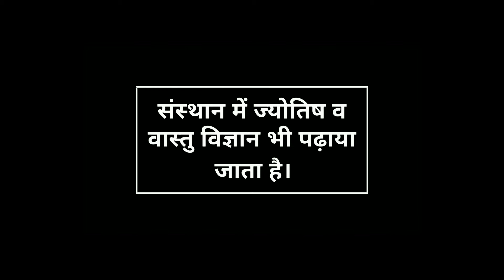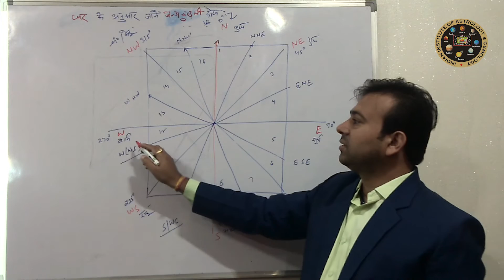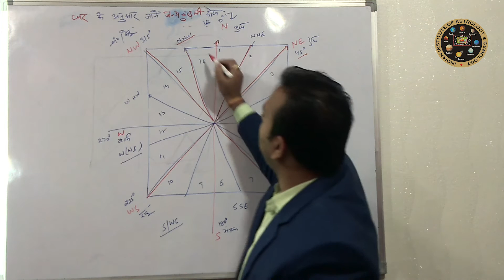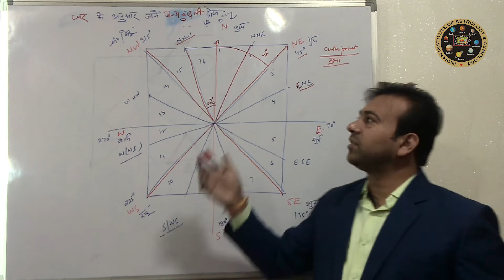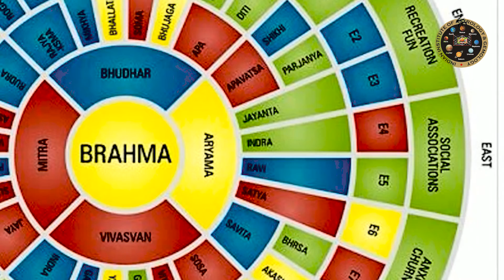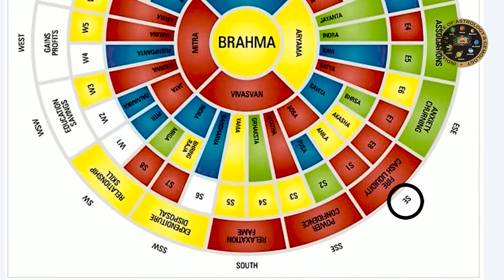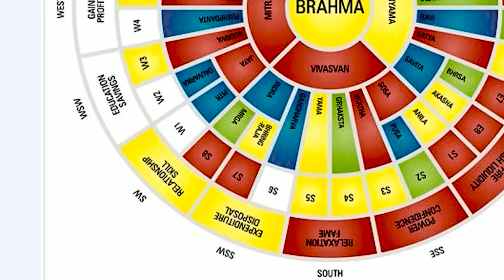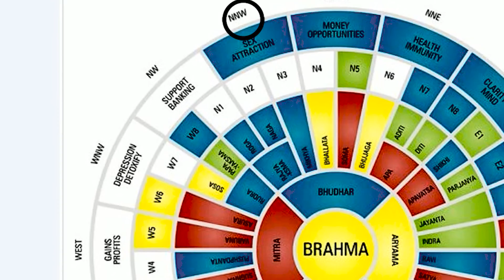वास्तु शास्त्र के अनुसार घर और कुंडली के दोषों को पहचानने के उपाय और समाधान (Part-2)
जन्म कुंडली बनाने के बाद ज्योतिषीगण कुंडली में मौजूद दोषों का बारीकी से विश्लेषण करते हैं। किसी ग्रह का नीच राशि अथवा अशुभ भाव में स्थित होकर पाप ग्रहों द्वारा सीधा दृष्ट होना कुंडली में गंभीर दोष उत्पन्न करता है। यह दोष पूर्व जन्मार्जित पाप कर्मों के प्रतिफल को प्रतिबिंबित करके जीवन में बाधा उत्पन्न करते हैं। ऐसी स्थिति में जो ग्रह व भाव प्रभावित होता है उसका शुभ फल जातक को नहीं मिल पाता।

ग्रह दोषों के उपायों द्वारा जीवन की बाधाओं से मुक्ति प्राप्त करें।
- हम हमेशा कोशिश करते हैं कि हमारा घर या भवन शत-प्रतिशत वास्तुशास्त्र के अनुसार बने और इसके लिए हम भरपूर प्रयत्न भी करते है, लेकिन देखने में आता है कि इतनी सारी कोशिश करने के बावजूद घर के सभी भाग समान रूप से सुन्दर या वास्तु के अनुरूप नहीं बन पाते हैं।
- कहीं न कहीं हमें वास्तु से समझौता करना पड़ता है, कभी शयन कक्ष सुन्दर होता है तो भोजन कक्ष बेकार होता है, कभी अतिथि कक्ष भव्य होता है तो रसोई रूचि अनुसार नहीं बन पाती है, बालकनी की तरह बिखरी होती है।
- स्नान घर में कमी हो जाती है। यह सब यूं ही नहीं होता है इसके पीछे ग्रहों का खेल है।
- आइये जानें व समझें कि ऐसा क्यों होता है तथा इसका उपाय क्या है? वास्तु का ज्योतिष से गहरा रिश्ता है।
- ज्योतिष शास्त्र का मानना है कि मनुष्य के जीवन पर नवग्रहों का पूरा प्रभाव होता है।
- वास्तु शास्त्र में इन ग्रहों की स्थितियों का पूरा ध्यान रखा जाता है।
- वास्तु के सिद्धांतों के अनुसार भवन का निर्माण कराकर आप उत्तरी ध्रुव से चलने वाली चुम्बकीय ऊर्जा, सूर्य के प्रकाश में मौजूद अल्ट्रा वायलेट रेंज और गुरुत्वाकर्षण शक्ति तथा अनेक अदृश्य ब्रह्मांडीय तत्व जो मनुष्य को प्रभावित करते हैं के शुभ परिणाम प्राप्त कर सकते हैं और अनिष्टकारी प्रभावों से अपनी रक्षा भी कर सकते हैं।
- वास्तुशास्त्र में दिशाओं का सबसे अधिक महत्व है। सम्पूर्ण वास्तु शास्त्र दिशाओं पर ही निर्भर होता है। क्योंकि वास्तु की दृष्टि में हर दिशा का अपना एक अलग ही महत्व है।
- आज किसी भी भवन निर्माण में वास्तुशास्त्री की पहली भूमिका होती है, क्योंकि लोगों में अपने घर या कार्यालय को वास्तु के अनुसार बनाने की सोच बढ़ रही है। यही वजह है कि पिछले करीब एक दशक से वास्तुशास्त्री की मांग में तेजी से इजाफा हुआ है।
- वास्तु और ज्योतिष में अत्यंत घनिष्ठ संबंध है। एक तरह से दोनों एक सिक्के के दो पहलू हैं। दोनों के बीच के इस संबंध को समझने के लिए वास्तु चक्र और ज्योतिष को जानना आवश्यक है।
- किसी जातक की जन्मकुंडली के विश्लेषण में उसके भवन या घर का वास्तु सहायक हो सकता है। उसी प्रकार किसी व्यक्ति के घर के वास्तु के विश्लेषण में उसकी जन्मकुंडली सहायक हो सकती है।
- वास्तु शास्त्र एक विलक्षण शास्त्र है।
- इसके 81 पदों में 45 देवताओं का समावेश है और विदिशा समेत आठ दिशाओं को जोड़कर 53 देवता होते हैं।
- इसी प्रकार, जन्मकुंडली में 12 भाव और 9 ग्रह होते हैं।
- वास्तु शास्त्र का उपयोग करने से पूर्व ज्योतिष को भी ध्यान में रखना अत्यंत आवश्यक होता है। वास्तु में ज्योतिष का विशेष स्थान इसलिए है क्योंकि ज्योतिष के अभाव में ग्रहों के प्रकोप से हम बच नहीं सकते हैं, एक तरह से वास्तु और ज्योतिष का चोली-दामन का साथ है।
- हमारे ग्रहों की स्थिति क्या है, हमें उनके प्रकोप से बचने के लिए क्या उपाय करने चाहिए, हमारा पहनावा, आभूषण, घर की दीवारों, वाहन, दरवाजे आदि का आकार और रंग कैसा होना चाहिए इसका ज्ञान हमें ज्योतिष तथा वास्तु के द्वारा ही हो सकता है।
- वास्तु से मतलब सिर्फ घर से ही नहीं बल्कि मनुष्य की सम्पूर्ण जीवन शैली से भी होता है, हमें कैसे रहना चाहिए, किस दिशा में सिर करके सोना चाहिए, किस दिशा में बैठ कर खाना खाना चाहिए आदि आदि बहुत से प्रश्नों का ज्ञान होता है। - यदि कोई परेशानी है तो उस समस्या का समाधान भी हम वास्तु और ज्योतिष के संयोग से जान सकते है|

📲 हमसे जुड़ें रहने के लिए हमारे सोशल प्लेटफार्म पर जाएं:
👉 इंस्टाग्राम:   / iiag_jyotish_sansthan
👉 फेसबुक:   / iiagjyotishsansthan